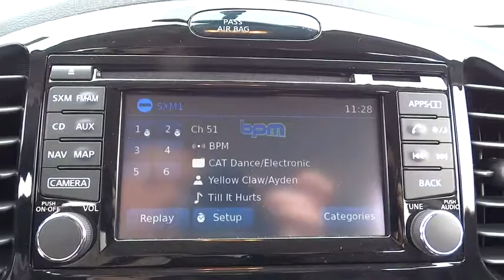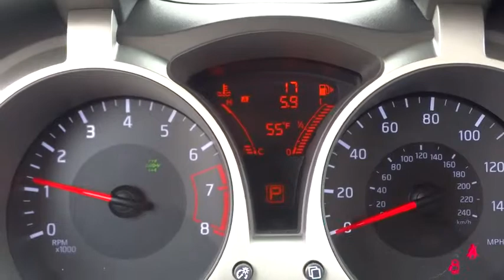2015 Nissan Juke Morton Grove, Des Plaines, Glenview, Evanston, Mt Prospect, IL 21612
2015 Nissan Juke

Star Nissan
5757 W Touhy Ave

2015NissanJukeSL1.6L 4 cylsCVT (Continuously Variable)Cosmic BlueBlack Optional equipment includes: Center Armrest, Carpeted Floormats & Cargo Mat (L93), Splash Guards...Standard features include: Leather seats, Navigation system - With voice activation, Bluetooth, Remote power door locks, Power windows with 1 one-touch, Heated drivers seat, Sunroof - Express open/close glass, CVT Transmission, 4-wheel ABS brakes, Compressor - Intercooled turbo, Air conditioning with climate control, Cruise control, Audio controls on steering wheel, Traction control - ABS and driveline, Power mirrors, Heated passenger seat, Head airbags - Curtain 1st and 2nd row, Passenger Airbag, 1.6 liter inline 4 cylinder DOHC engine, 188 hp horsepower, Tilt steering wheel, 4 Doors, All-wheel drive, Front fog/driving lights, Tachometer...Safety equipment includes: ABS, Traction control, Curtain airbags, Passenger Airbag, Front fog/driving lights...Other features include: Leather seats, Navigation, Bluetooth, Power locks, Power windows...